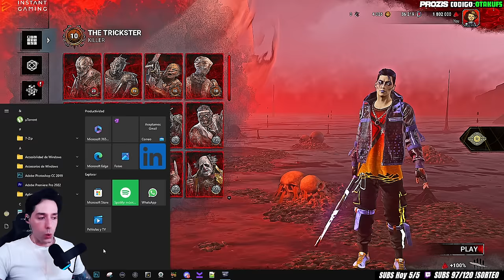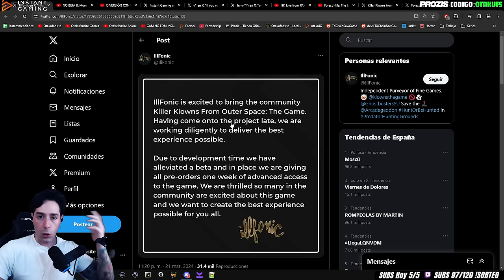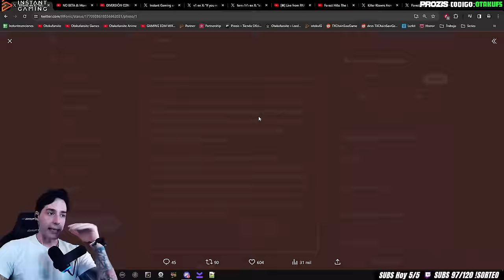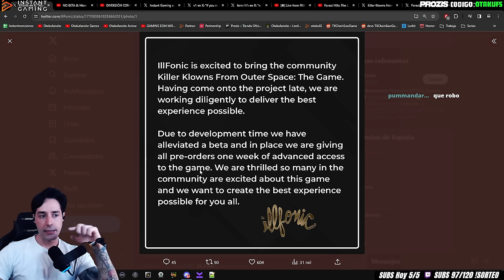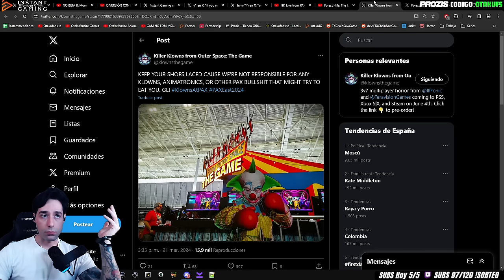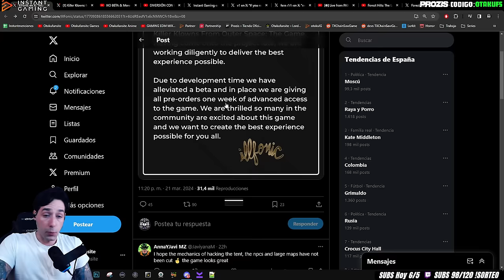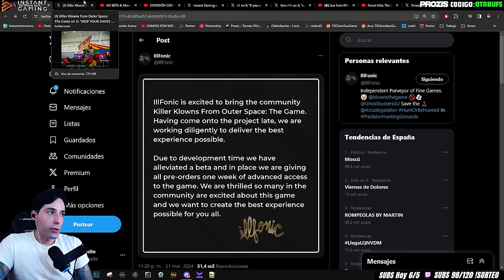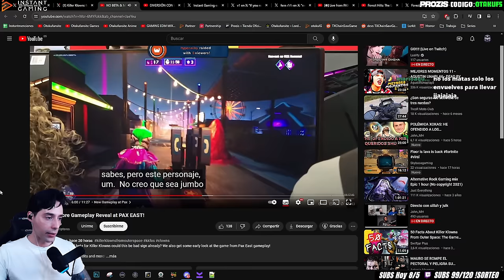DBD DESESPERA A LOS USUARIOS, KILLER KLOWNS EMPIEZA CON UN RARO COMUNICADO Y ANALIZAMOS GAMEPLAY